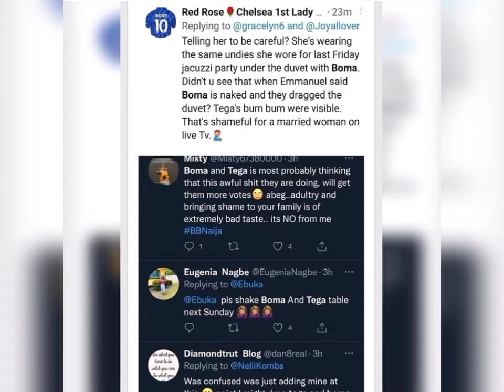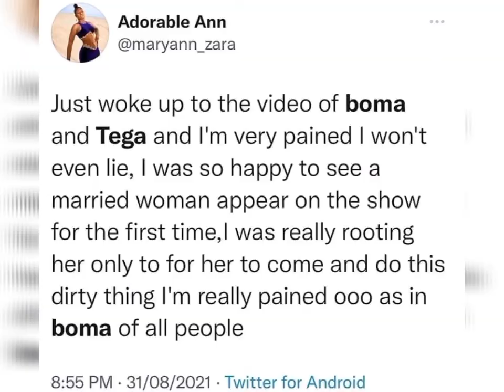BBNAIJA UPDATE: 💔💔BOMA AND TEGA TWITTER REACTIONS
maria emmarose bbn 2021 emmarose bbn
bbnaijalatest perewhitemoney bbnaija2021 bbn update, bbnaija update, ss bbnaija update 2021
michael and jackie b.
jackie b and Michael.
big brother naija 2021 live stream today.
bbn live streaming now.
michael bbn.
michael bbnaija.
jackie b.
michael diary session.
bbnaija 2021 live stream now today.
micheal bbn.
bbn live.
bbn live stream.
bbn today.
bbnaija latest update.
bbnaija live.
big brother naija 2021 jackie b and Michael.
michael and jackie bbnaija.
bbn 2021 live stream.
bbnaija 2021 live stream today.
bbnaija live streaming now.
bbnaija Michael.
bbnaija season 6 michael and jackie b.
jackie b and michael last night.
michael bbn crying.
bbn Michael.
bbn pepsi challenge 2021.
bbn update today.
bbnaija.
bbnaija 2020 live stream.
big brother naija 2021 live now today.
big brother naija yesterday night party.
jackie b and boma.
michael big brother naija.
micheal and jackie b.
micheal bbnaija.
bbn 2021 live.
bbn eviction today.
bbn latest.
bbn latest update.
bbn live streaming now today.
bbn live today.
bbn queen and pere fight.
bbn update.
bbn updates.
bbnaija 2021 live streaming now.
bbnaija latest.
bbnaija live stream.
bbnaija live stream now.
bbnaija season 6 live stream
brainjotter comedy, bbnaija update, boma and queen
 , bbn update, sammie and peace, bbnaija, bbn queen, peace bbrnaija 2021, bbnaija live, brainjotter, bbnaija live streaming today
,drill remix, drill remix genjutsu,ebuka question to queen,ebuka question to queen
,genjutsu beats ragnar ,drill remix,genjutsu challenge,glory eljah bbnaija,lockdown again,obi cubana and the last burial,obi cubana and the last ,burial movie,obi cubana mother burial ,full movie,peace bbn
,queen and boma,queen and boma bbn,
ragnar challenge

big brother naija,bbnaija,big brother naija 2021,bbnaija 2021,bbnaija season 5,fswg,bbnaija season 5 live stream,bbn,big
bbnaija 2021